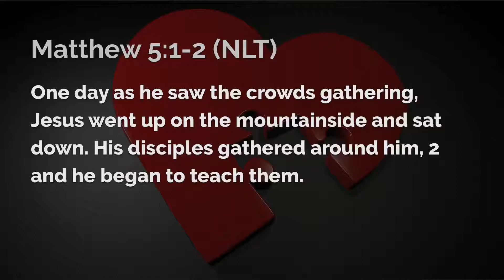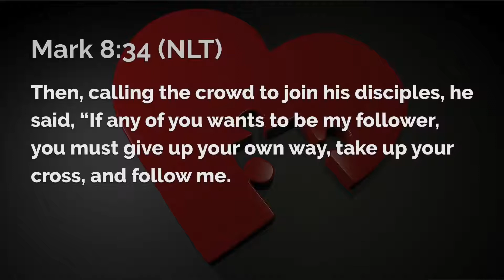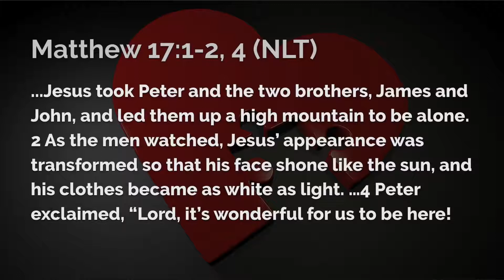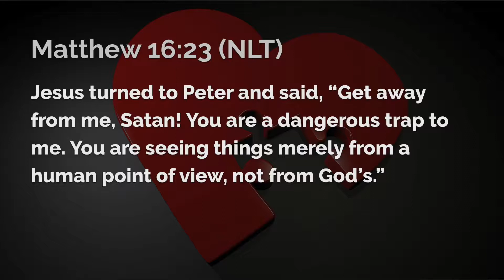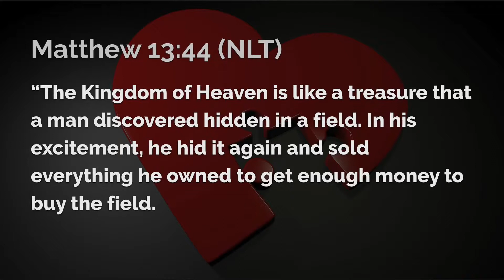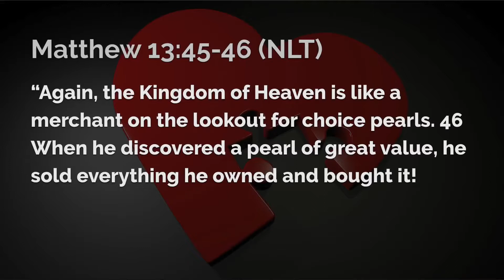The Answer 08 Life with Jesus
What was it REALLY Like? Hanging out with Jesus? Was it fun? Relaxing? Fulfilling? Intimidating? Awkward? Jesus certainly gave a great deal of instruction. He modeled a very different approach to everything.  He would then send His disciples out to try out what they had learned.  Upon their return, He would help them process the experience and offer any necessary coaching.